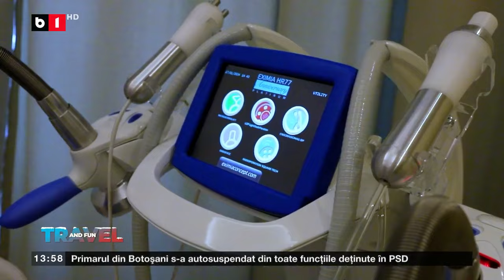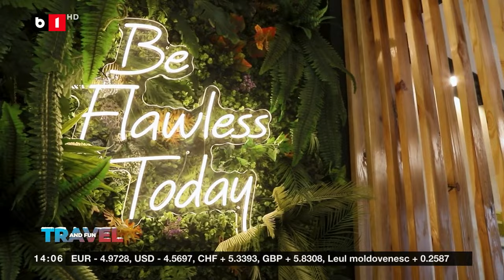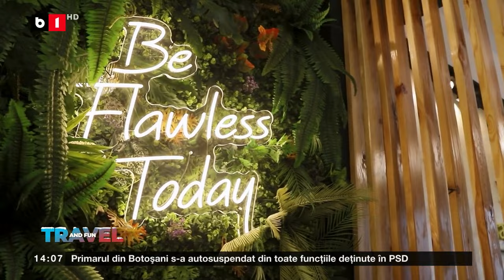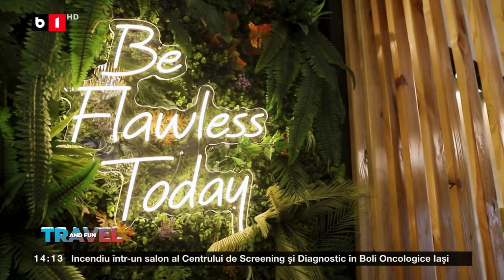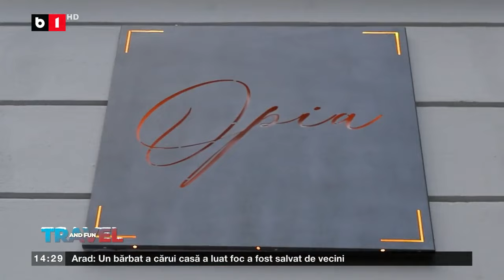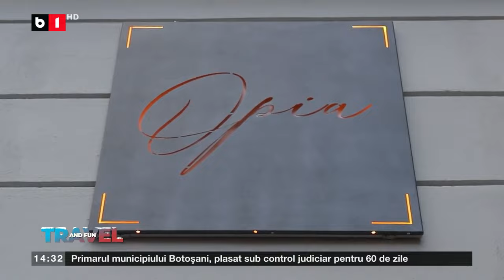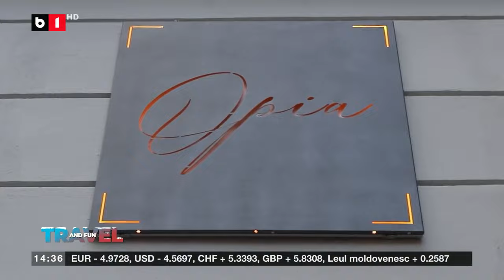TRAVEL AND FUN CU MIRCEA ZARA_B1TV_3 febr. 2024